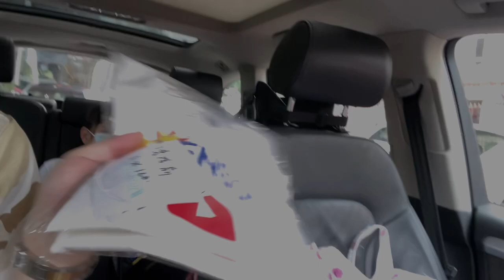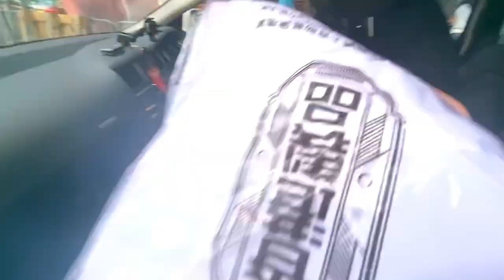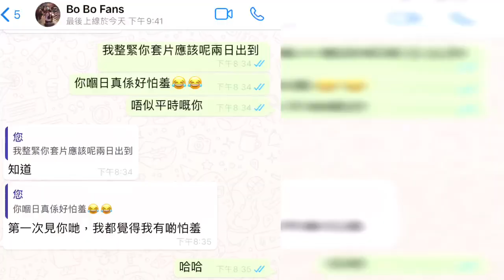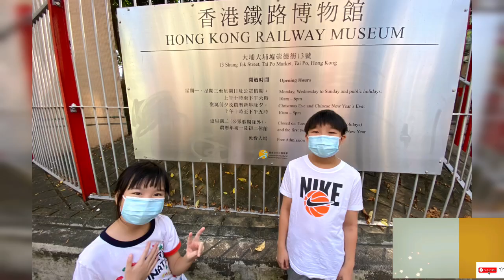《Kenson哥特別呈獻》快閃fans第17回 (陳玲俞Bo Bo 小朋友）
如果支持我們請加入我們頻道會籍👆👆